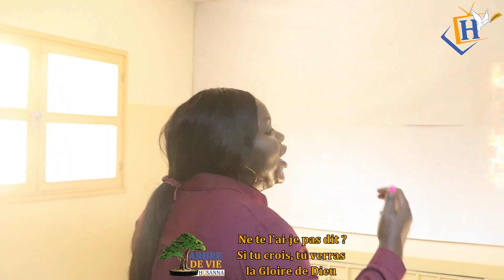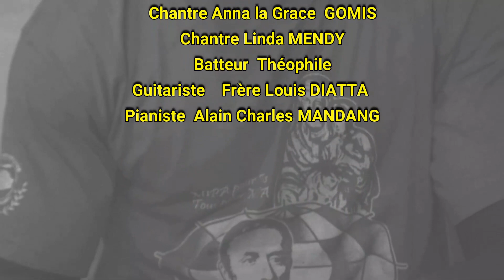Arbre de Vie N°6 avec le Frere Pierre Marie NKUNKU du Groupe Emmaüs Jean 11-40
Jésus lui dit: Ne t'ai-je pas dit que, si tu crois, tu verras la gloire de Dieu?
l'emission Arbre de vie du groupe Hosanna Media Presente par la soeur nene Catherine MENDY de la divine providence de l'esperance accompagner en musique par les chantres Anna la Grace GOMIS et LINDA MENDY invite le frère pierre Marie NKUNKU de la paroisse notre dame du cap vert de pikine groupe Emmaüs